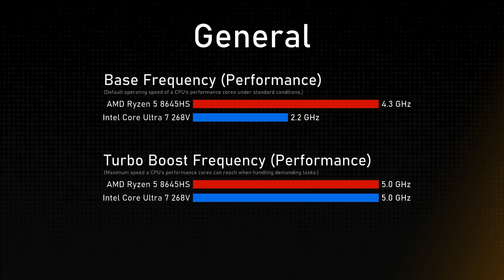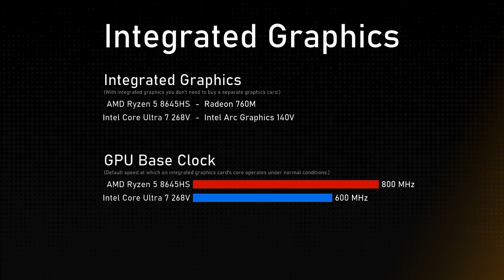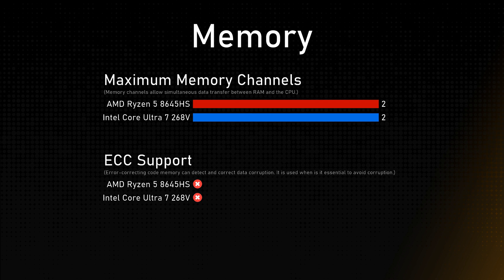AMD Ryzen 5 8645HS vs Intel Core Ultra 7 268V Comparison